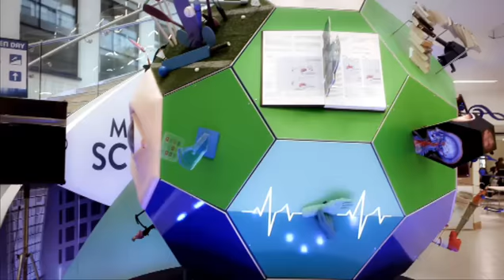UCD CAO 2015 - Welcome to the World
Looking at your CAO options? Then it’s time to explore the world of UCD. It’s a place where the quality of how you learn and what you learn can open a world of opportunities. See for yourself.